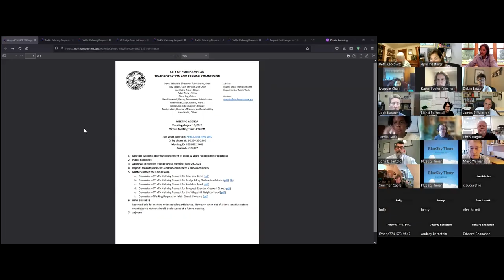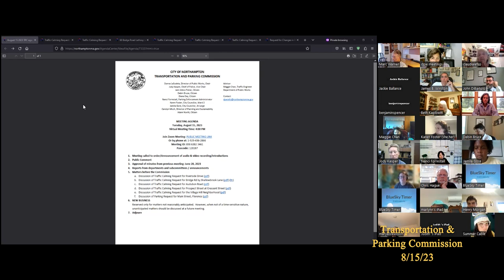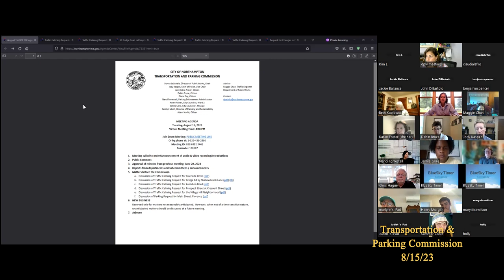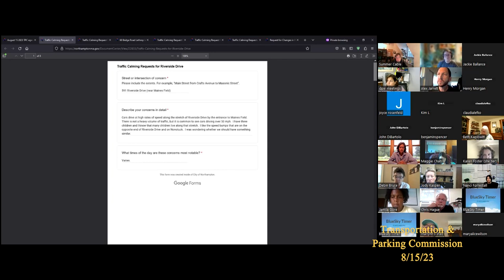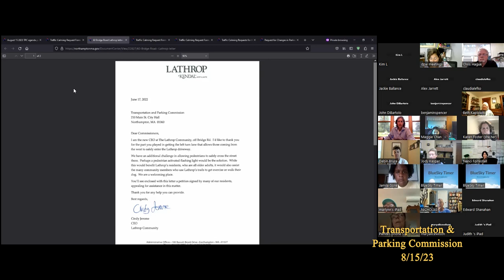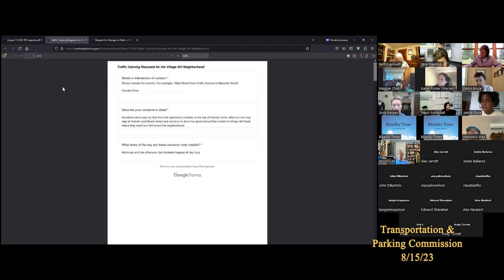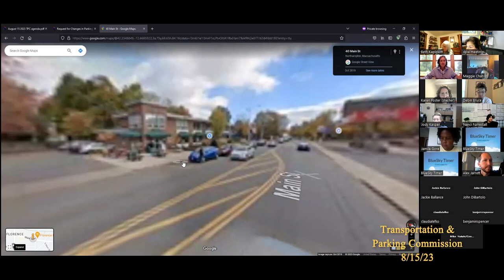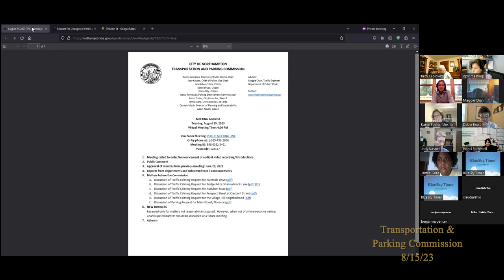Northampton Transportation & Parking Commission 8/15/23